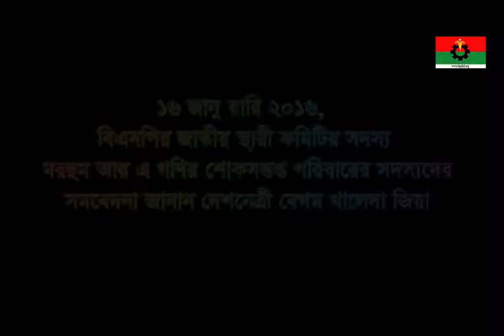১৬ জানুয়ারি ২০১৬, মরহুম আর এ গণির পরিবারের প্রতি সমবেদনা জানান বিএনপি দেশনেত্রী বেগম খালেদা জিয়া।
১৬ জানুয়ারি ২০১৬, বিএনপির জাতীয় স্থায়ী কমিটির সদস্য মরহুম আর এ গণির পরিবারের সদস্যদের প্রতি সমবেদনা জানান বিএনপি দেশনেত্রী বেগম খালেদা জিয়া।